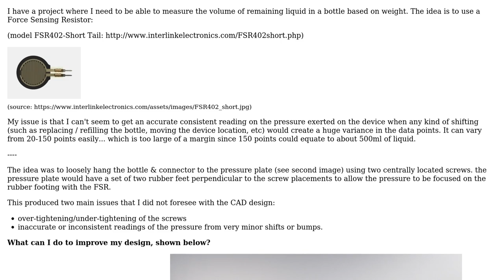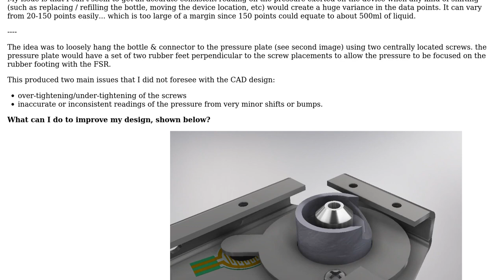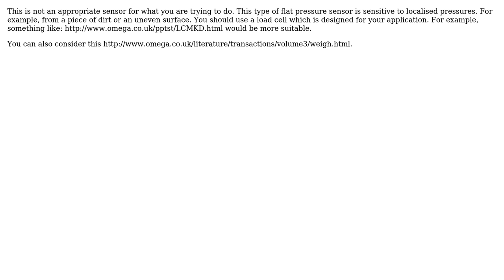Engineering: How can I \*more accurately\* measure the weight of a hanging bottle?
With thanks & praise to God, and with thanks to the many people who have made this project possible! | Content (except music & images) licensed under CC BY-SA | Music | Images & others | With thanks to user Jason user Glorfindel user atom44 and the Stack Exchange Network Trademarks are property of their respective owners. You are responsible for your own actions.